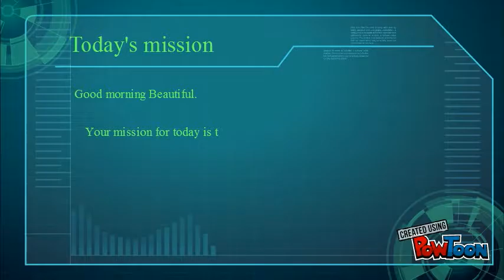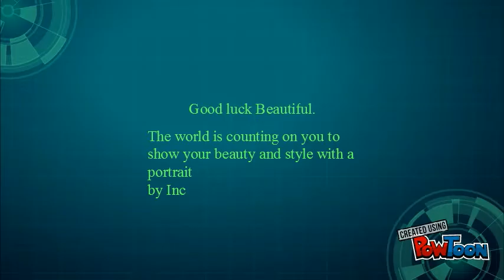Double O Beautiful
Have a portrait made by Inceptions of Design, professional photography.-- Created using PowToon -- Free sign up -- Create animated videos and animated presentations for free.  PowToon is a free tool that allows you to develop cool animated clips and animated presentations for your website, office meeting, sales pitch, nonprofit fundraiser, product launch, video resume, or anything else you could use an animated explainer video. PowToon's animation templates help you create animated presentations and animated explainer videos from scratch.  Anyone can produce awesome animations quickly with PowToon, without the cost or hassle other professional animation services require.